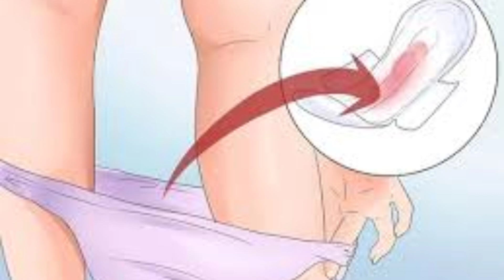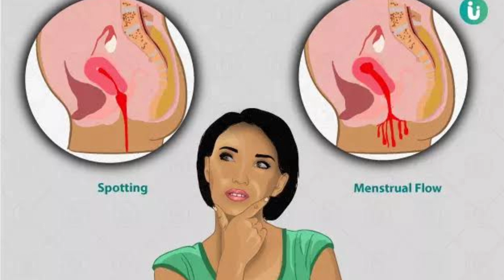Early pregnancy do's and don'ts in tamil in tamil | Karu kalaiyaamal iruka enna seiya vendum